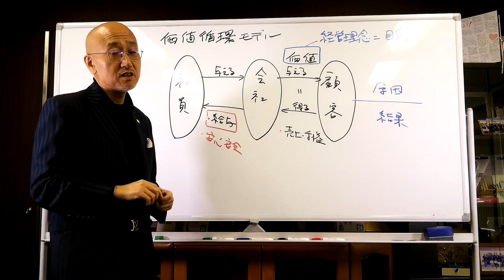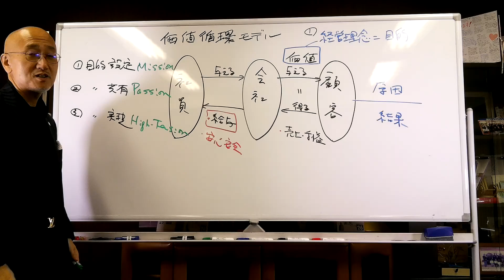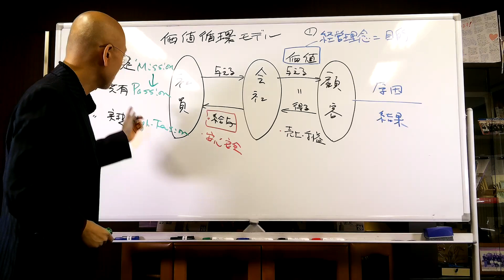【93日目】想いを言語化せよ!!｜久野康成の毎日が有給休暇!!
組織を一枚岩にするには、常に発信し続ける必要があります。
東京コンサルティンググループはそういった経営者の想いを言語化して
社員に伝えるために存在しています。

3,000円で販売しております！